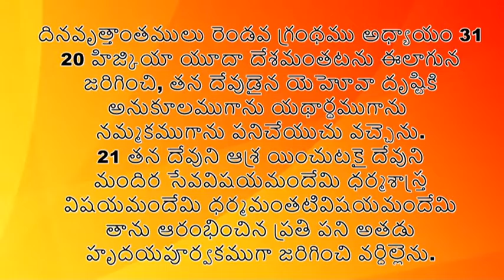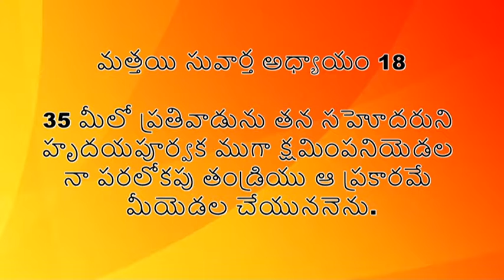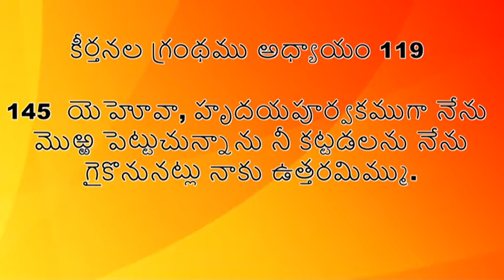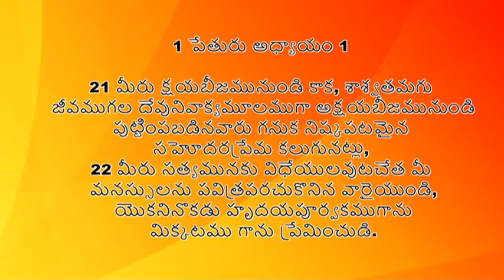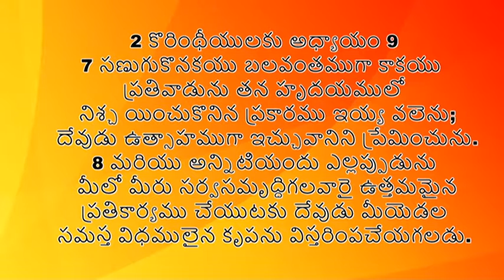దేవునిసన్నిధిలో హృదయపూర్వకంగా ఉండుట |parishuddhathma swaram nandyal | బ్రదర్ అభిషేక్ కుమార్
parishuddhathma swaram nandyal